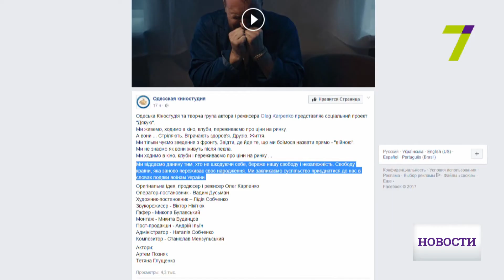В Одессе сняли ролик о возвращении с войны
В Одессе сняли социальный ролик "Дякую", посвященный украинским воинам.

Проект создали Одесская киностудия и творческая группа актера и режиссера Олега Карпенко.

Об этом сообщают на странице Одесской киностудии в Facebook.

    "Ми віддаємо данину тим, хто не шкодуючи себе, береже нашу свободу і незалежність. Свободу країни, яка заново переживає своє народження. Ми закликаємо суспільство приєднатися до нас в словах подяки воїнам України", - написано в сообщении.